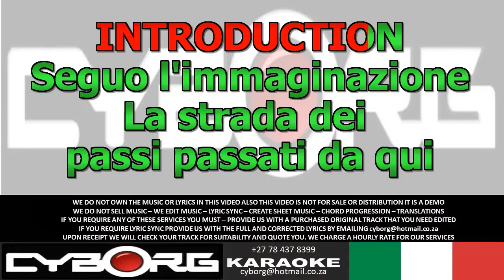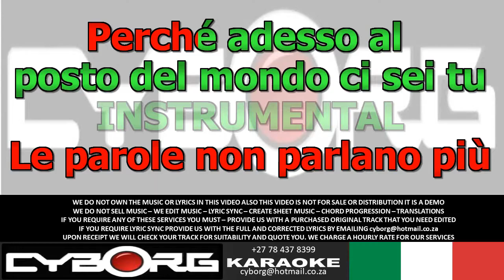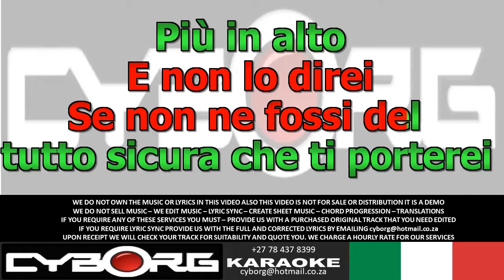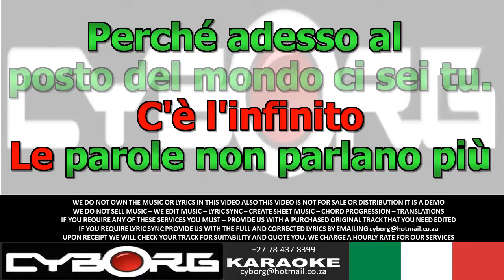FUA - Chiara Civello - Al Posto Del Mondo ORIGINAL VOCAL LYRIC SYNC